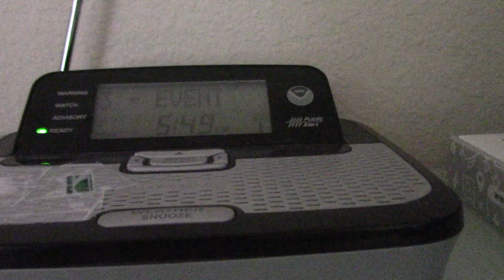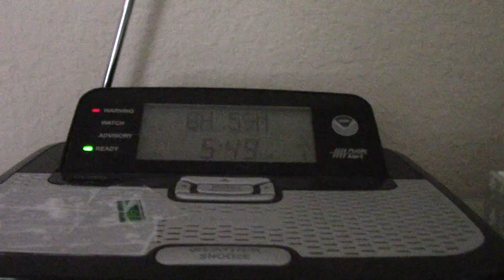Severe Thunderstorm Warning (EAS #1430)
KEC56: April 29, 2017.